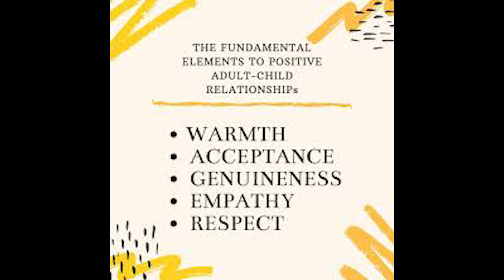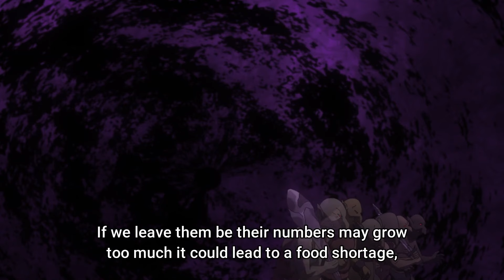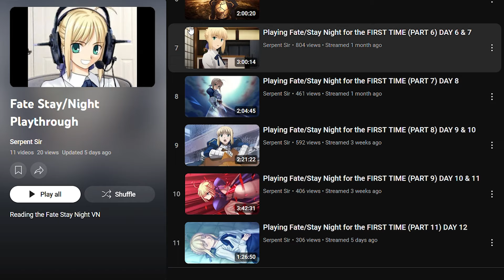I Parry Everything and Unconditional Positive Regard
Chapters:
0:00 - Intro
0:38 - Synopsis
2:41 - Unconditional Positive Regard
3:57 - Rolo
7:00 - Ines
8:08 - Lynne
10:51 - Extra Thoughts
12:39 - Outro

I Parry Everything review
I Parry Everything analysis
Anime review
Anime character analysis
Noor
Rolo
Lady Lynneburg
Ines Harness
I Parry Everything: What Do You Mean I'm the Strongest? I'm Not Even an Adventurer Yet!
Ore wa Subete o "Parry" Suru: Gyaku Kanchigai no Sekai Saikyō wa Bōken-sha ni Naritai
Nabeshiki